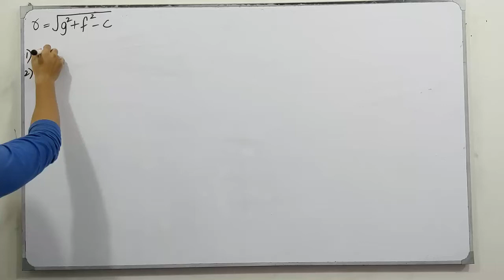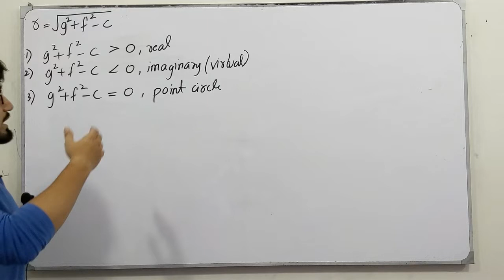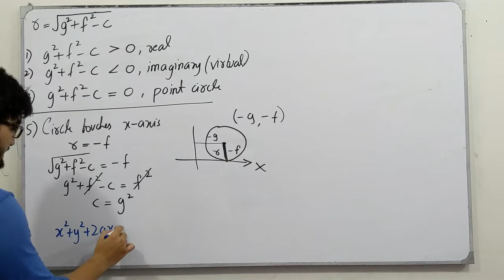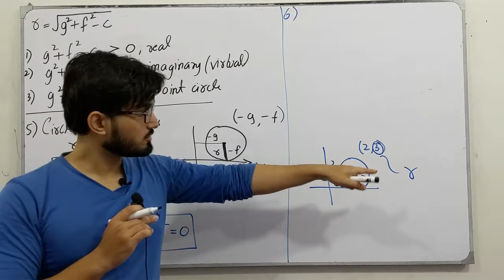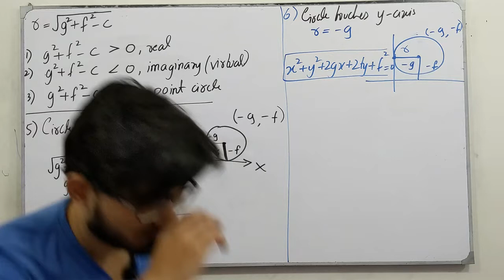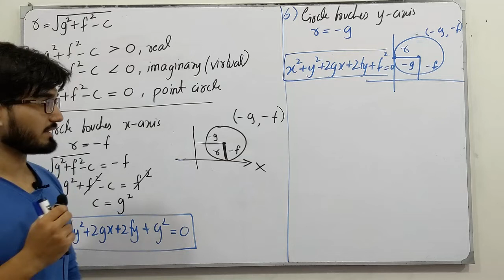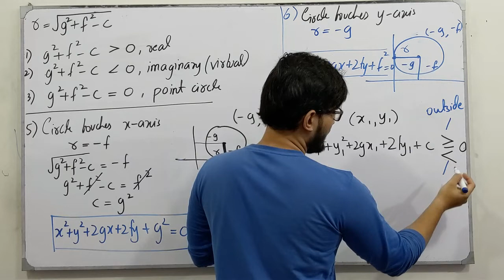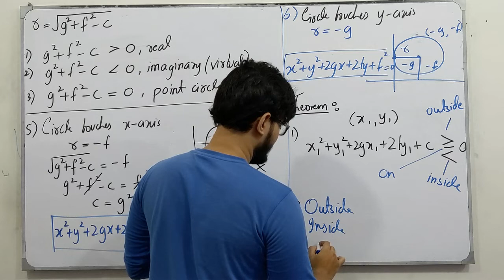ECAT Preparation || Lecture 35 || Circle || Chapter # 7 || Class 12 || Saad Latif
In this video, I will be discussing the topics of chapter # 7, Circle. I will discuss the definition, the concept of each topic followed by examples and tricks which are very helpful for the ECAT Preparation.